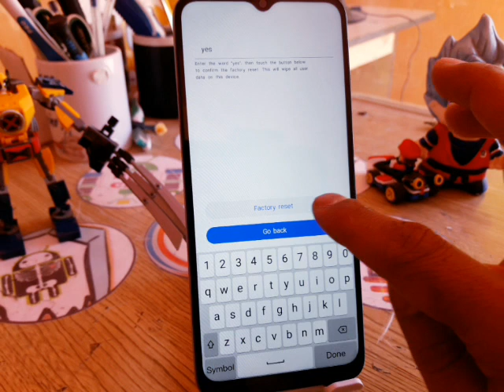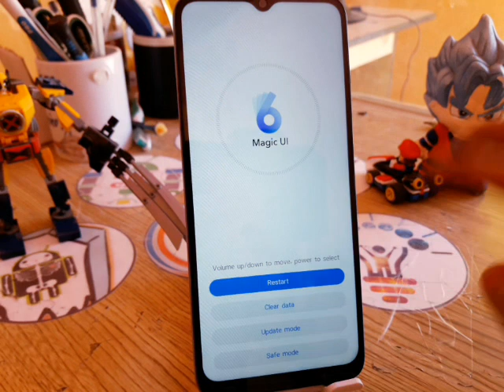formatear HONOR X7a